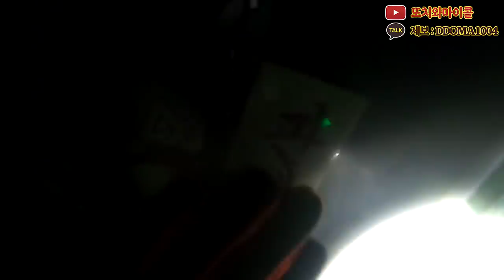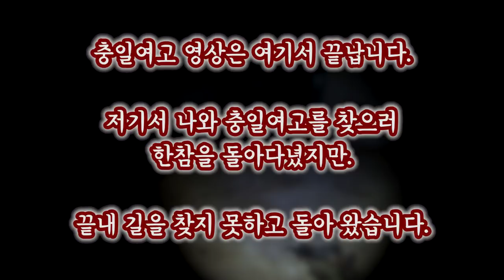여수 살인사건과 충일여고를 한편에 (또치솔플) (Dolsando case, Chungil Women's High School)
일 - 집방